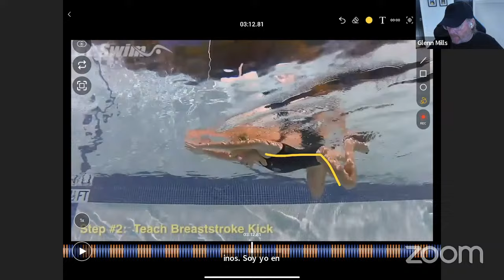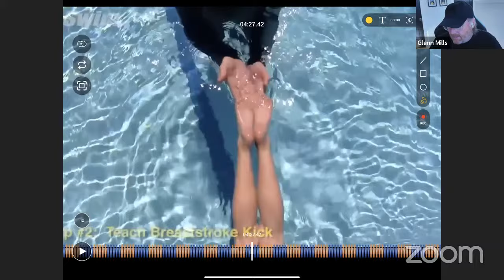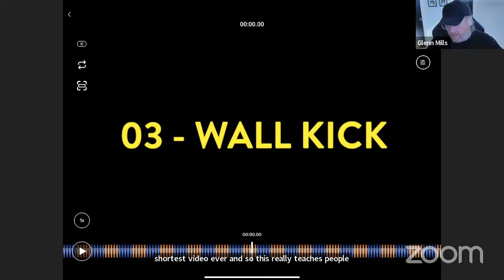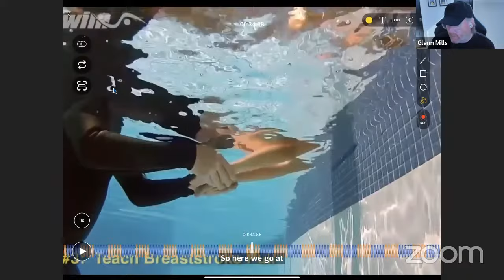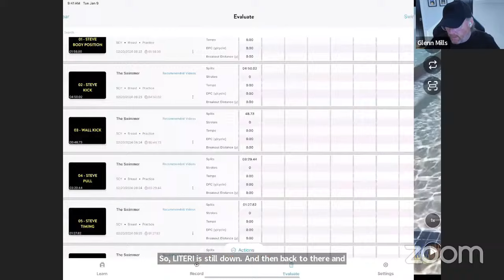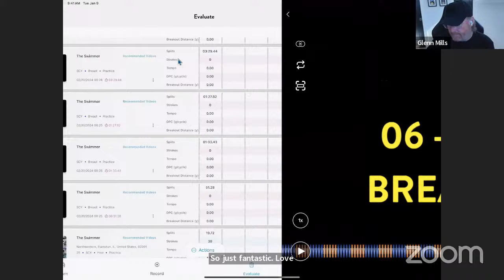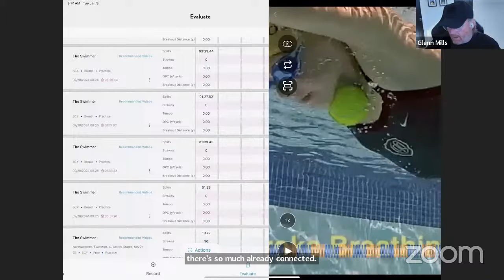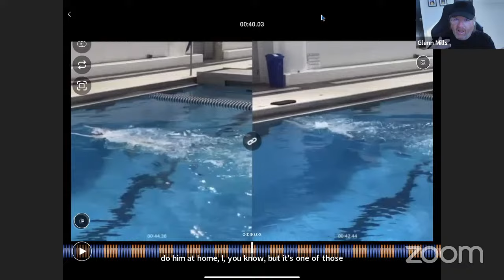GoSwim Live Zoom - Teaching Breaststroke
Teaching breaststroke – from scratch – requires patience and repetition…and a step-by-step approach for teaching the pull, the kick, and then the timing that pulls it all together.   This week we turn to Steve Haufler and Glenn for their teaching ideas, and point you toward the GoSwim lessons and courses that can  help you teach the BEST stroke!

:13 - thumb lock - missle position
:19 - standard streamline
:30 - fantastic alignment - THE LINE
:46 - same position as on land
:50 - throw them like a dart
:56 - small adjustments - arms UP to alignment
1:15 - keep the chin off the chest
1:28 - see the tendency of the chin - even with focus
1:33 - look at the arms out front - continue to teach
1:44 - toes - finish the job
1:52 - stay narrow

:05 - on land
:07 - point
:08 - flex
:11 - turn out
:12 - circle and point
:15 - practice point and flex
:25 - practice turn out and point
:30 - practice them all
:46 - the goal
:49 - on the side of the pool… feel the connection to the water
:58 - feet flat on the surface in the point
1:05 - allow the knees to bend the feet to the wall
1:09 - feet slightly apart
1:17 - show the flex
1:35 - front point, bring the heals to the wall
1:37 - pivot the feet out to the flex position
1:40 - circle and point
1:43 - getting it
1:53 - focus on the finish
2:03 - with some athletes, adding some pressure will give them a better sense of what to push with
2:09 - the flex position is a bit strange for newer swimmers - breast is the only kick with the inside
2:19 - practice some small kicks on your back
2:25 - hold the board over the legs and don’t kick the board
3:01 - practice stomach and back and try to minimize the hip drop and leg tuck
3:17 - show the heels coming up, not the knees tucking under
3:44 - knees barely outside the shadow of the body and show the flex
3:50 - hydrodynamic catch position
4:17 - direct push back to point
4:41 - torso to knee line without manipulation
4:42 - keeping the knees up
4:43 - torso to knee line with manipulation
4:47 - pretty good line
4:48 - reverting to big bend.  Always keep practicing

:02 - hanging on the wall… flat
:05 - recover the heels behind to the flex position
:06 - kick back to point
:15 - flat against the wall
:19 - line from torso to knees

:04 - missle position laying on the deck
:10 - use a noodle to keep the elbows forward
:23 - proper head position at this point in the stroke - letter I
:38 - separate the hands to a Y
:53 - flex the arms to point the hands backward, or toward the wall
1:09 - THE picture - elbows in front of shoulders - hands pointed down
1:22 - scoop IN UP and FOWARD
1:27 - keep the wrist straight
1:48 - keep the initial practice SLOW
2:11 - continue practicing with isolation of the arms
2:28 - return to a float in missle position
2:33 - get the swimmer to outsweep gently to the Y position
2:44 - gently move them to the EVF position
2:56 - scoop and shoot forward
3:17 - “I” “Y” “SCOOP” “SHOOT”

:13 - finishing each stroke before starting a new one is imperative in teaching
:21 - thumb lock missle position and glide
:25 - be patient in this teaching and always spend more time in the line
:30 - front of the body is ready to accept the kick
:37 - separation drill without breathing
:47 - pull without kicking
:49 - initiate the kick after the swimmer is back in the line
:51 - the mistake = proper timing
1:00 - start the legs just a bit sooner

:02 - start teaching breathing by not breathing
:03 - focus the swimmer on what happens on the scoop or insweep - the rise
:06 - with a more powerful swimmer, the head may automatically rise above the surface
:12.9 - swimmer about 1” away from air
:15 - now rise to air without kicking
:19 - alternate no breath with breath
:35 - the real LIFT occurs when the hands are coming IN
:38 - avoid the LIFT on the outsweep
:41 - head still under when hands are WIDE
:44 - IN and UP to air
:53 - maintain head stability in going to air
:54 - no breath
:56 - with a breath
1:10 - keep the neck aligned with a tennis ball
1:11 - in and up to air
1:20 - watch the in and up to air - hips drawn - legs buckle
1:31 - release the ball

Once the swimmer has mastered the pieces/parts of breaststroke, it’s time to put it all together.  Steve Haufler shares his secrets.
:04 - review the glide
:11 - review the kick
:22 - review the pull
:27 - review the timing
:34 - review the breathing
:42 - start swimming